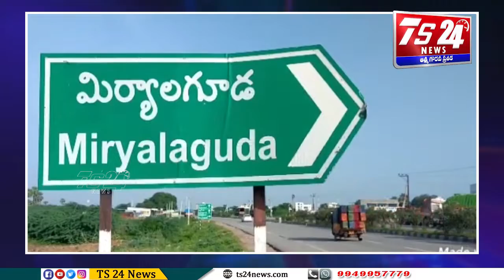BULLETIN 2|TS24 News